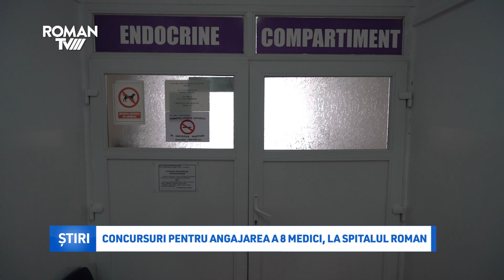Concursuri pentru angajarea a 8 medici, la Spitalul Roman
Nu este un secret că Spitalul Municipal de Urgență din Roman este copleșit de pacienți veniți din tot județul, spitalul din Piatra Neamț fiind unul de suport Covid. În acest sens, în perioada următoare, se vor organiza concursuri pentru angajarea mai multor medici, de diferite specializări, pentru secțiile unde este nevoie de personal.